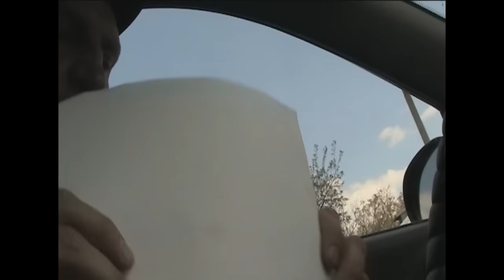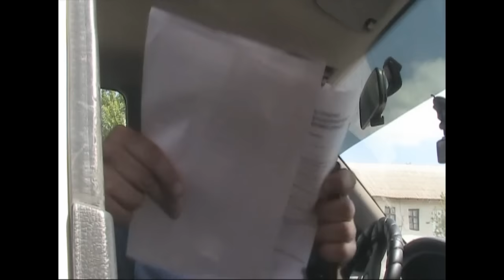Старые гаишники опять разводят на дорогах.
Гаишники Мелитополя снова вышли косить на трассы.
В связи с началом сезона на азовском побережье активизировались старые разводяги с полосатыми палочками.